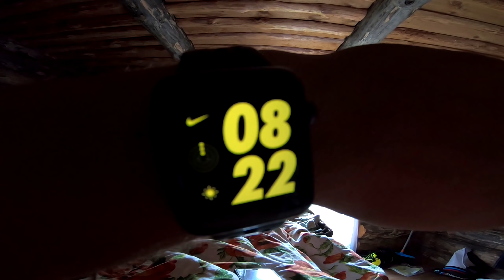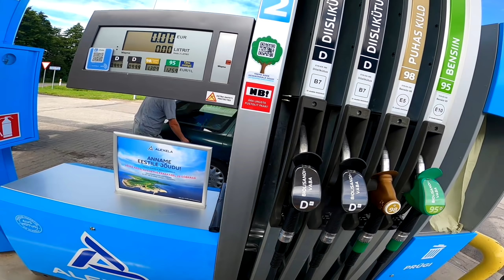ОРЁЛ и РЕШКА на МОТОЦИКЛЕ в Эстонии | ТЫ ДОЛЖЕН ЭТО УВИДЕТЬ Дорога где снимали Need For Speed!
INSTAGRAM MotohunterZ

МАГАЗИНЫ ГДЕ КУПИТЬ
📍Stockmann & ELKOR
📍SVAIGI.LV
📍RIMI

ПУТЕШЕСТВУЕМ Вместе
При первой регистрации получите 25 баксов